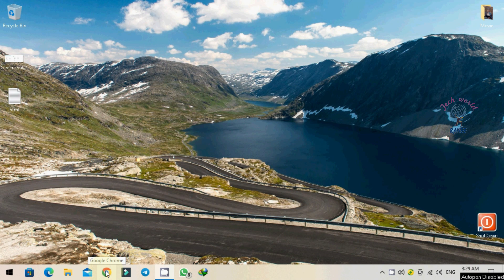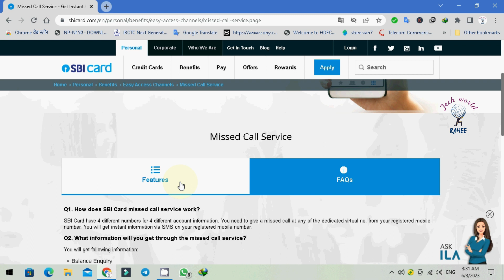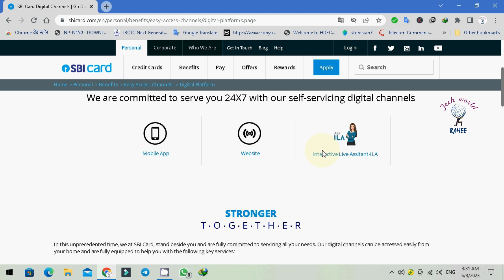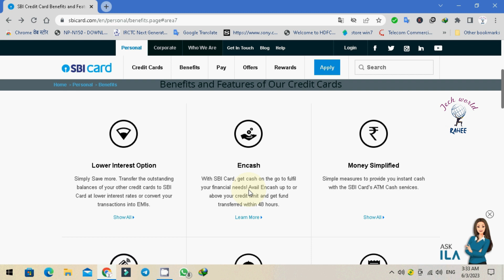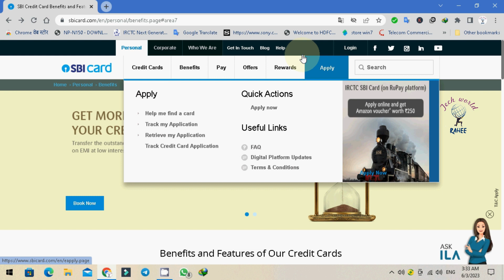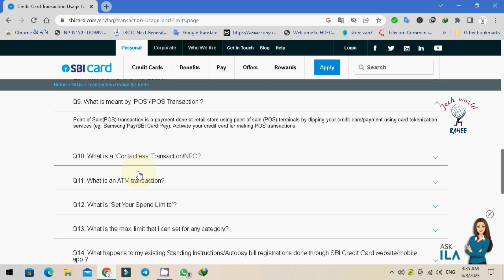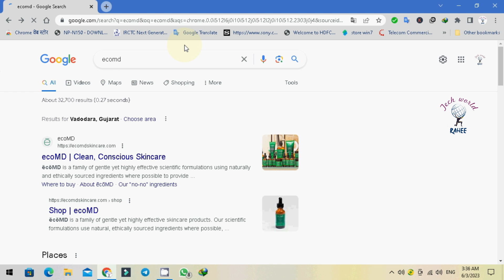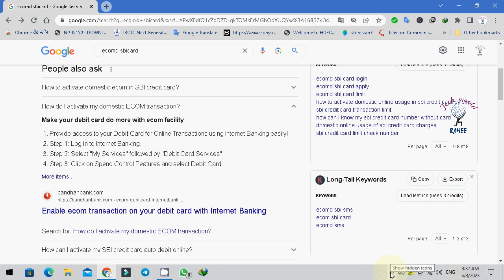Whatsapp Service Sbicard | SBI credit card whatsapp service, SMS service, Missed Call service